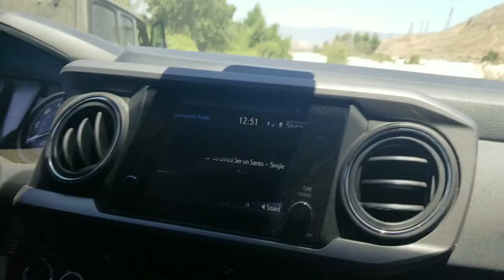River bottom off roading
off roading at the river bottom in riverside (the wash)

Summer day chilin with the Compas at the river bottom

Listen ad-free with YouTube Premium
Song
Pasajes De La Vida
Artist
Herencia de Patrones
Album
Pa Las Vibras
Licensed to YouTube by
AdShare for a Third Party; Regalias Digitales (Publishing)